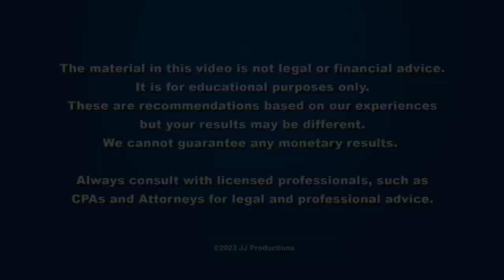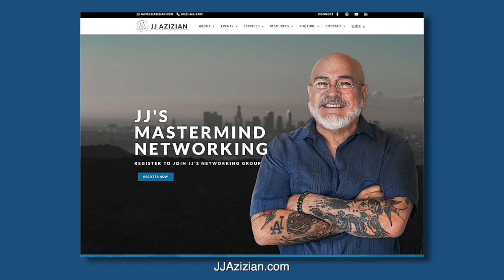Raising Private Money for Double Digit Returns - Chris Ciampa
Chris Ciampa speaks on "Raising Private Money for Double Digit Returns".  From August 8th, 2023.

00:00 - Start
00:12 - Intro - Getting to know Chris Ciampa
18:43 - Q&A
53:50 - Closing